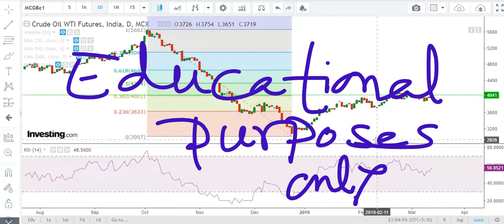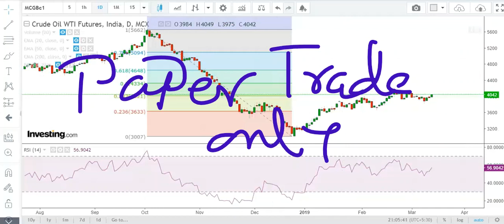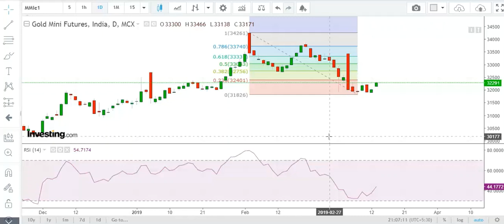MCX Commodity Zinc, Crude & Gold Intraday 14.03.2019